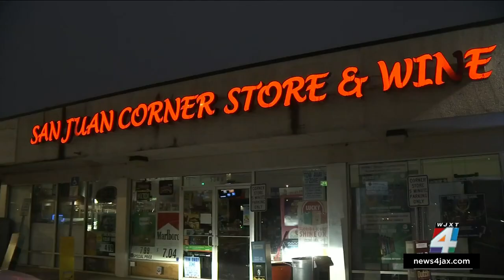1 dead, 2 injured after SUV crashes into car, corner store on city’s westside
1 dead, 2 injured after SUV crashes into car, corner store on city’s westside